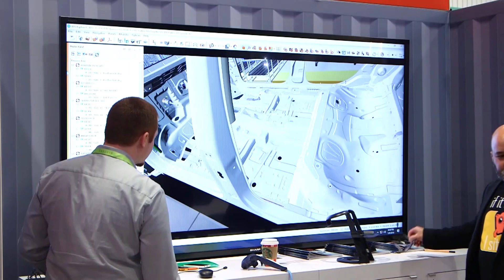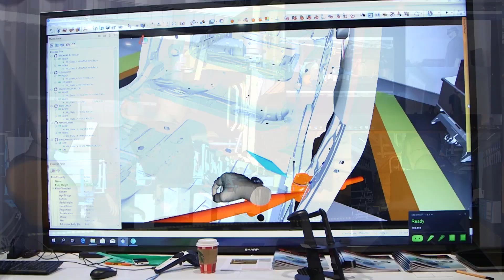2020 Virtual XR Expo Booth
ESi Group Hosts their Virtual Expo Booth presenting IC.IDO an XR solution focused on enabling the Virtual Validation of Human-Centric Product and Process Plans.
Products can be nearly any product that requires significant human performed work to assemble, operate, and maintain. Cars, planes, trains, tractors, ships, and much of the mechanical systems that contribute to those types of Products.